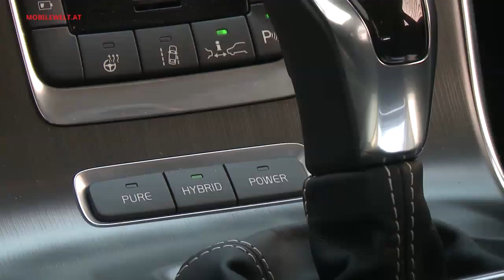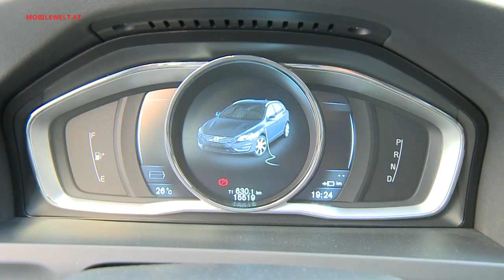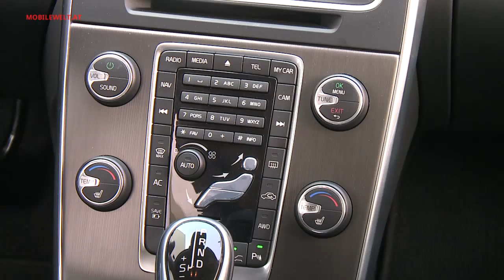Volvo V60 D6 AWD Plug-in Hybrid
Dieselmotor mit Plug-in Hybridtechnik kombiniert - diese interessante Kombination findet sich im Volvo V60, noch dazu mit Allradantrieb. Wie sparsam man damit unterwegs sein kann und alle weiteren Infos gibt's im Video.